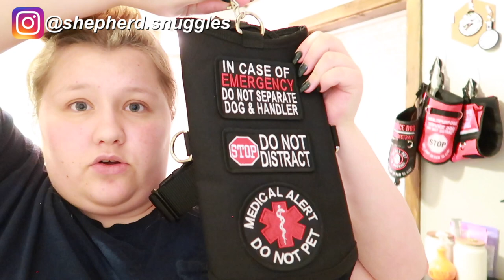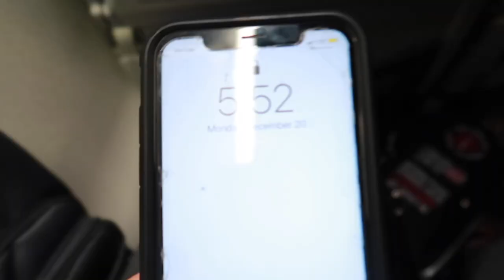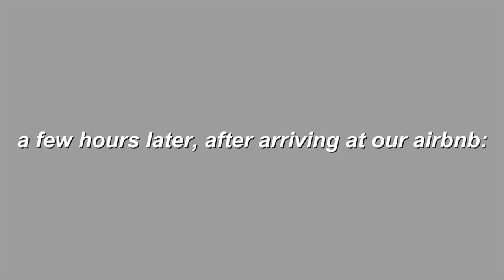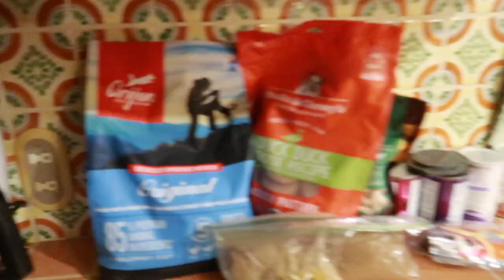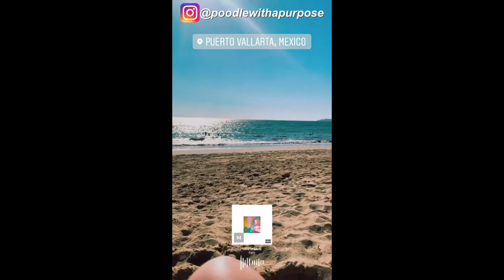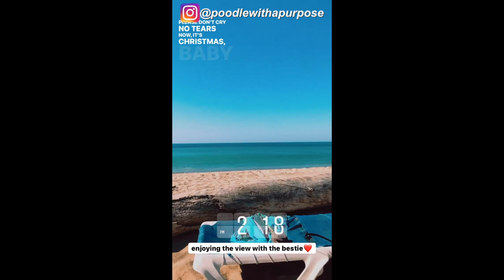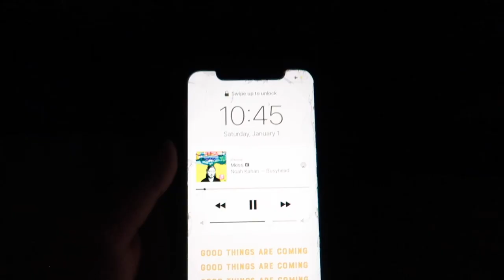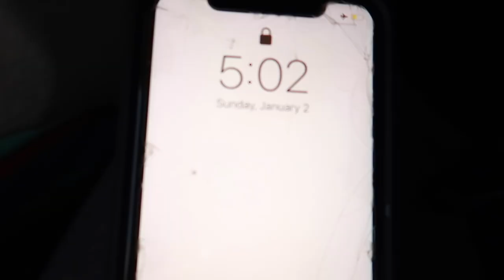traveling internationally with a service dog || travel vlog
« traveling internationally with a service dog || a travel vlog »

hey! welcome or welcome back! long time no see! i’ve missed you guys and i’m so excited to be back on youtube again. i am going to be trying my best to upload weekly, so subscribe to my channel for more service dog and lifestyle content! finnegan and i are moving to california (actually one day from when this was uploaded!) for an internship, and i am so excited for that and i hope to get a lot of fun content along the way. thank you for watching, i’m glad you’re here. :)

⇩products mentioned:⇩
gear shown:
(stylish pup co)
food products shown:
(slow feeder)
(lamb bites)
(bone broth)
(duck patties)
(digestive enzyme)

⇩FAQ about us:⇩
•how old is finnegan? he was born on 04/11/2020!
•what breed is he? standard poodle!
•what type of service dog is he? a multipurpose service dog in training!
•where do you live? colorado!

june blues- eric reprid
angel boy- william bolton